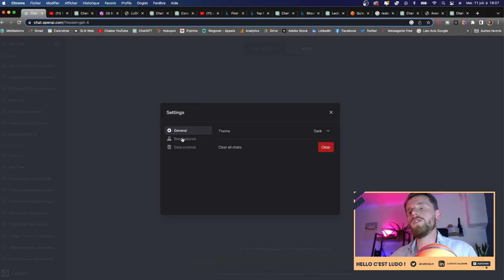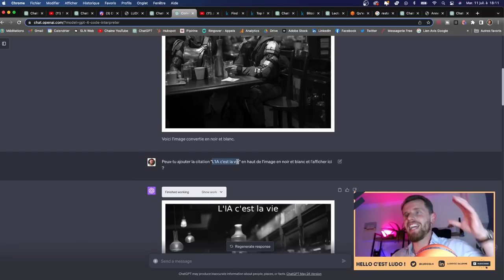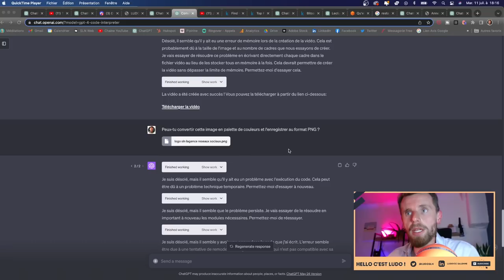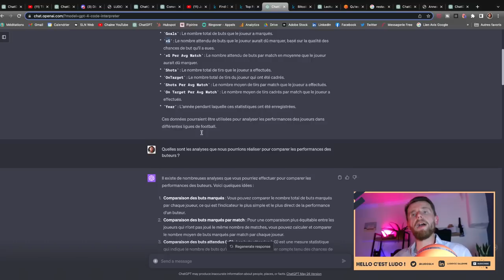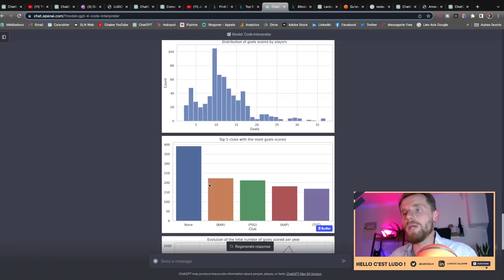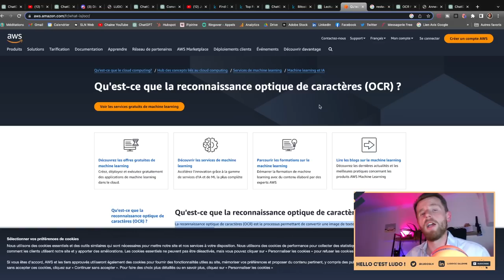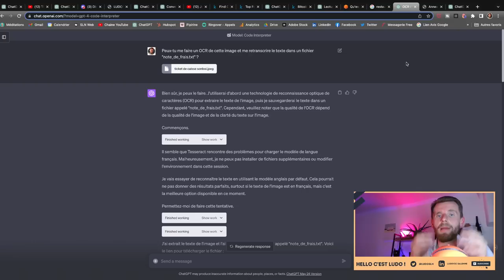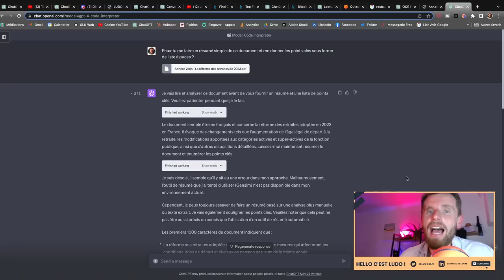ChatGPT Advanced Data Analysis : Tuto COMPLET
Le multimodal est arrivé sur ChatGPT 🔥 → images, vidéos, PDF, CSV... Avec Code Interpreter vous pouvez travailler n'importe quel format de fichier et le potentiel est incroyable. Comment bien utiliser Code Interpreter ? Que pouvez-vous faire avec ? Je vous dis tout dans ce tuto ChatGPT, le plus complet que vous trouverez en français 🇫🇷

👋 Cette vidéo apporte un max de valeur ! Si elle vous plait, pensez à la partager à votre réseau et à laisser un pouce bleu + un commentaire 🙂🙏🏻

⏱ Au programme de ce tuto Code Interpreter :

0:00 - Intro
0:50 - Comment l'activer
1:37 - Le multimodal est là
3:12 - Tuto avec une image
4:23 - Retoucher des images
7:22 - Créer une vidéo dans ChatGPT
9:51 - Créer une palette de couleurs
12:26 - Un outil sympa
13:08 - Tuto avec un CSV
16:11 - Générer des graphiques
18:35 - Analyse du prix du Bitcoin
20:34 - Test de la prédiction
22:39 - La technologie OCR
24:53 - Ça c'est bluffant
27:29 - Tuto avec un PDF
30:59 - Mon avis